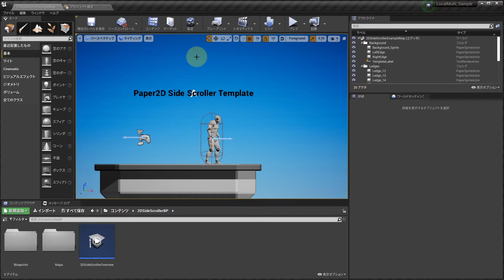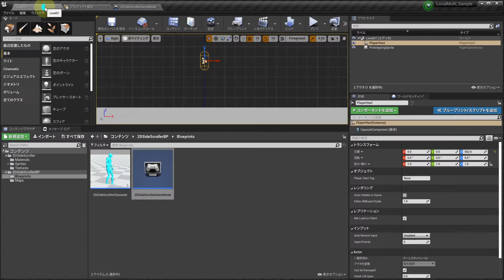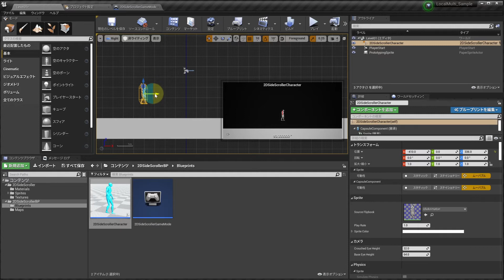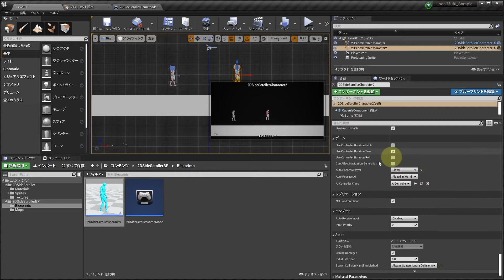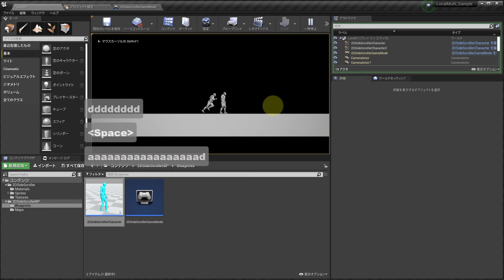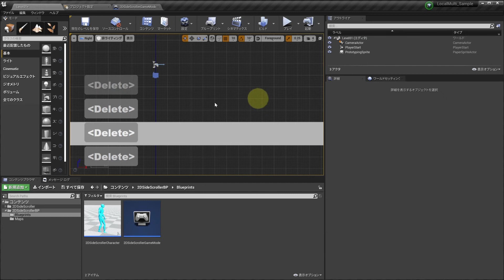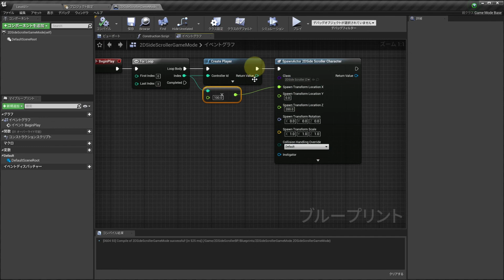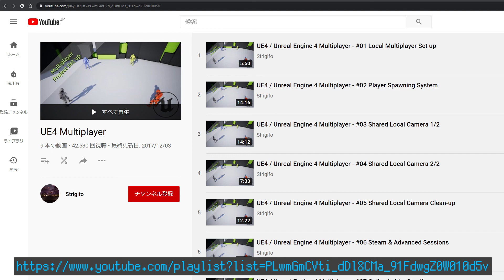ローカルマルチプレイヤーの作り方。[UE4]2Dアクションゲームを作ろう #50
情報参照元＿＿＿＿＿＿＿＿＿＿＿＿
UE4 簡単なローカルマルチプレイヤーゲームを作ってみる
UE4:キャラクターを変えた簡単なローカルマルチの実装について
マルチプレイヤー ゲームをテストする

UE4で2Dドット絵ゲームを作る際のTipsまとめ。